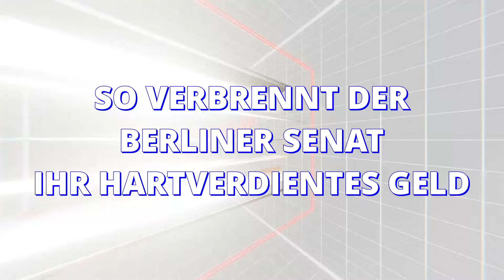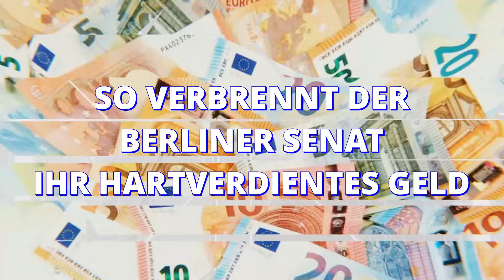Ankündigung: Neue Serie: So verbrennt der Senat Ihr Steuergeld.